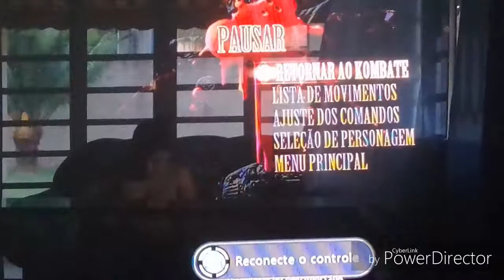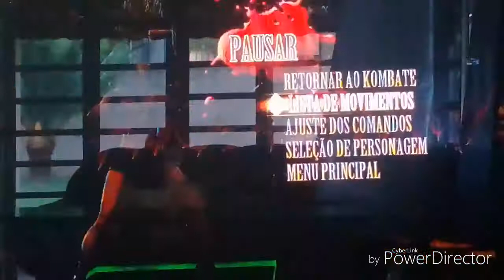Mortal kombat 9 fatalitys parte 3